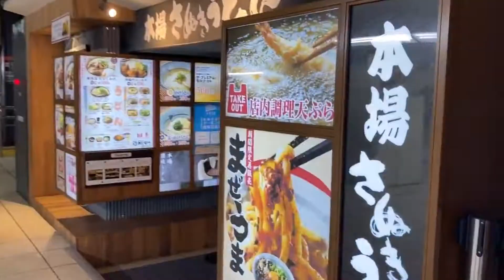【駅紹介シリーズ】第1弾 JR東日本上野駅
予告から遅れ、秋と言えない季節ではありますが、第1弾上野駅です。
1分動画です。どうぞおたのしみください。
首都圏情報ｃｈでは、鉄道に関する解説や、乗車体験記などの動画を出していきます。

【画像】
自前
【動画・音声】
自前
【背景BGM、オープニング・エンディングメロディー】
甘茶音楽工房様
【効果音】